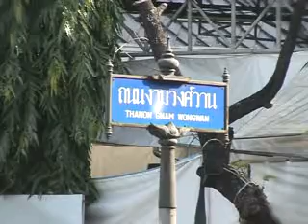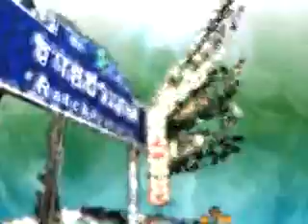CHN_Gnam Wongwan Edit